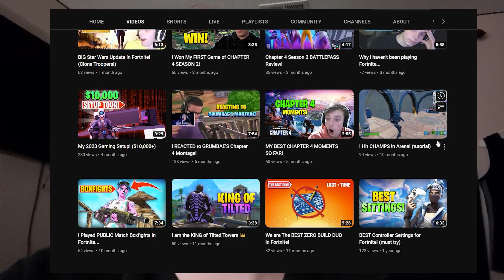Welcome 6F Tuneifys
In today's video we will be introducing our newest member 6F Tune.